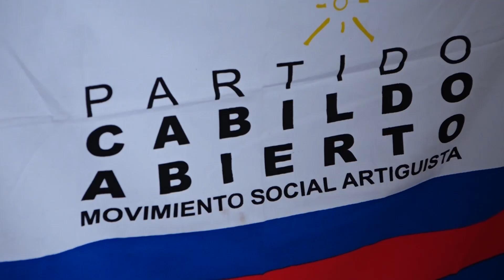Florida: CABILDO ABIERTO NO APOYA DEROGACIÓN A LA LEY DE URGENTE CONSIDERACIÓN